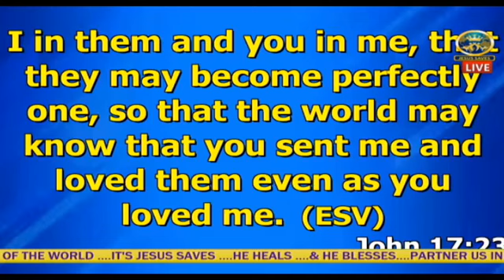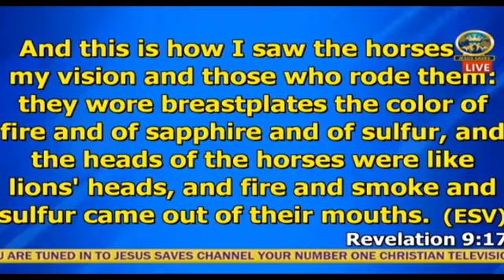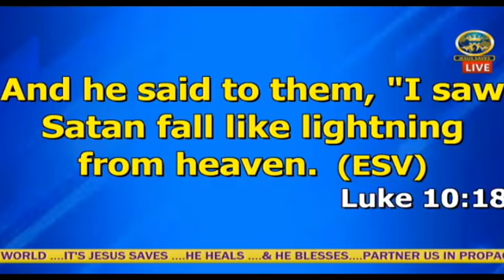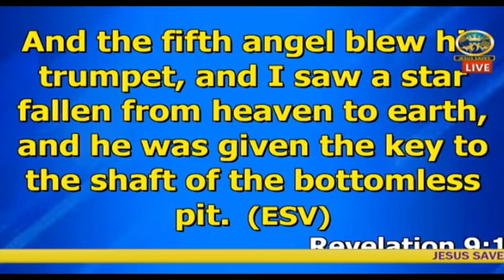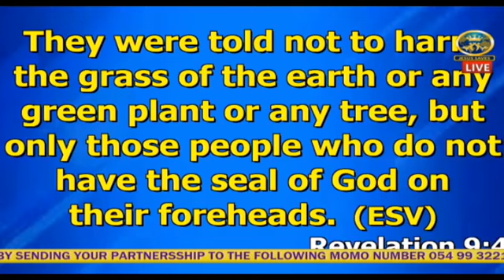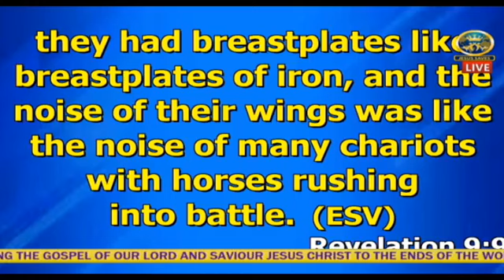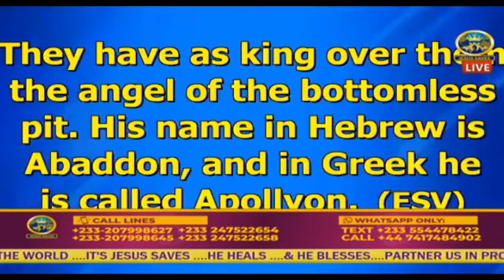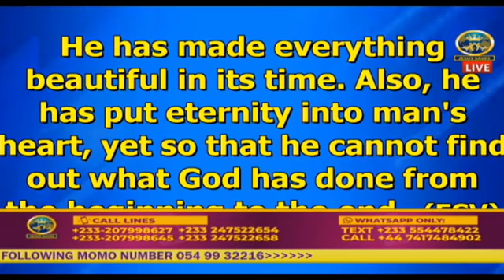WHERE DID DEMONS CAME FROM ( PT 7 ) PASTOR KELVIN ELSON GODSON